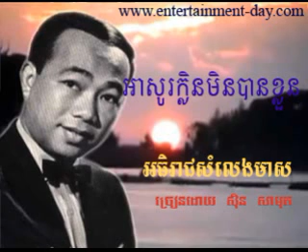Ben Ron - 230 Aso Klen Min Ban Khluon